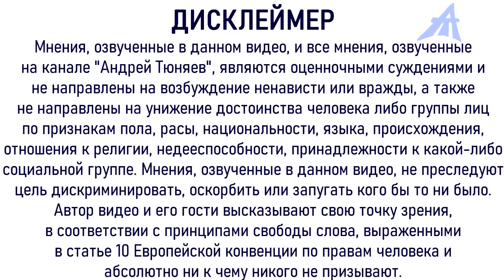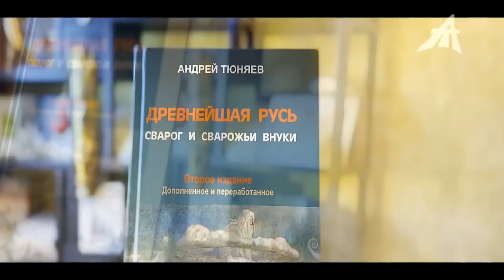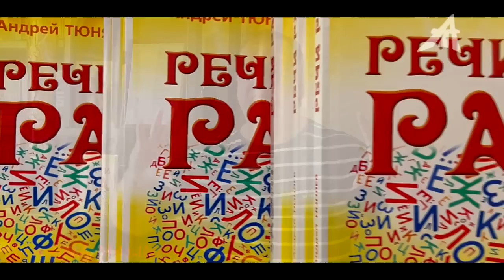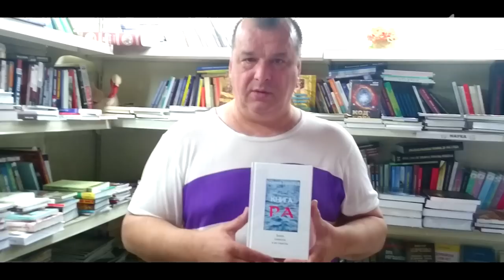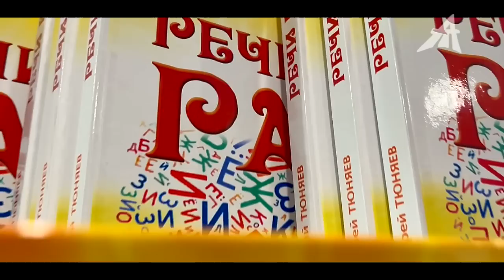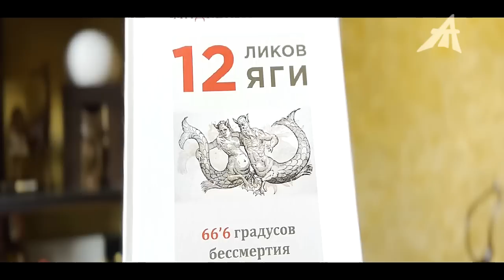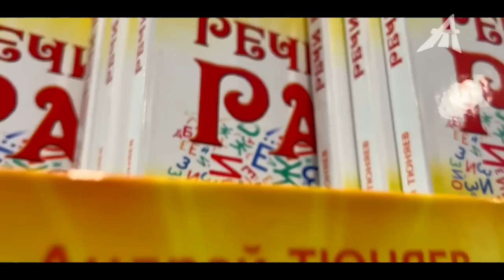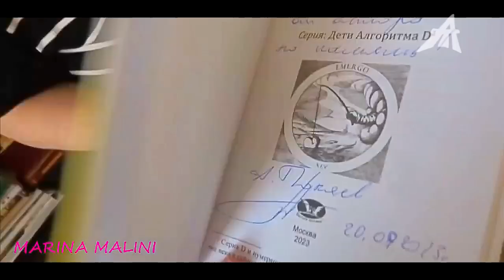Создатель среди нас и творит словом